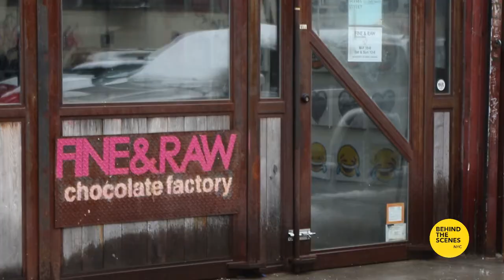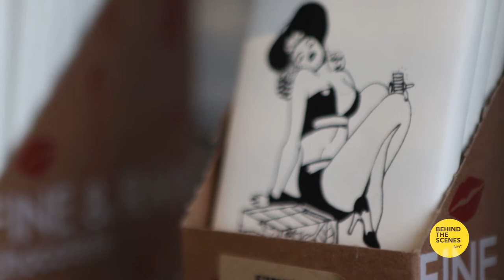Fine & Raw: Secret of a Chocolate Factory in Bushwick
If you are a confessed chocoholic, this is the place for you!!!

We love exploring secret spots in Brooklyn and that's no news, right? Duh! But who would have thought of exploring a chocolate factory in the neighborhood of Bushwick, in Brooklyn!?

Fine & Raw Chocolate has a gorgeous factory in Bushwick with a beautiful coffee bar, never ending chocolate options and still, you can peek inside to see how everything is done!

It's been a while since I've known about Fine & Raw Chocolate. Not only are they sold in several places around New York, but I was luckily introduced to the Founder, Daniel Sklaar, a few years back through friends in common.

I had just recently moved to NY and a group of friends invited me to this "Waffle Party". I had no idea what that was about, but come on, who turns down a waffle party!? Not me!

So, years went by and I finally decided to interview Daniel and share with our readers what Fine & Raw Chocolate is all about. The story is amazing!

Daniel moved to NY in early 2000's to work as a Financial Analyst, but...in no time, he found out that he had another bigger passion: Cooking! He was living in an artist loft / commune in Williamsburg, where quite a few people lived together.

So, he decided to take it seriously and become a chef. He instantly fell in love with chocolate and the art of making them. From that point on, he started experimenting and trying out different things with chocolate at the loft. Of course, all of his friends living there tried were the guinea pigs and "had to" try them all. The new good is that they all actually loved it. That was when Daniel decided to take it to another level and really focus on this craft.

I asked him what was the secret behind his chocolate, because I just knew there was someone more into what he was doing.
Daniel laughed and explained that "yes!" there are a few secrets in his production.